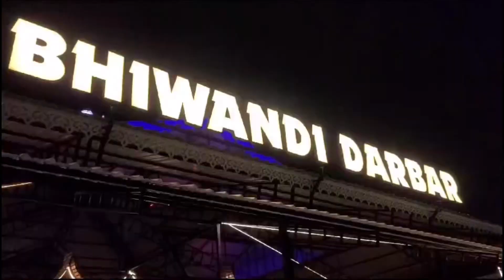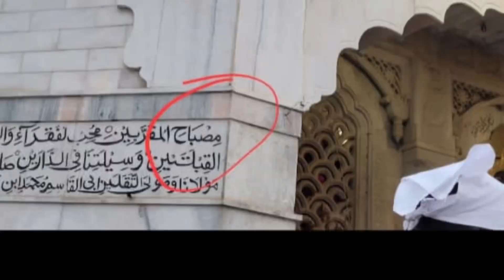BHIWANDI DARBAR Khurd Pune 🍽️| After that we went to kamar Ali Darvesh Dargah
In this vlog I was not there I went to other place for some wrk so I handover it to maroof and he did a wonderful job of making my vlog

Kids enjoyed alot Bhiwandi dhaba food ample of place to sit play I saw the vlog it was amazing place to spend a day I missed it this time but will next time definitely go
After that they when to Shivapur Khurd and take salami of Dargah Shariff very famous Dargah Mashaallah Muslims and non Muslim people go here but u will find more non Muslim people their beliefs are very strong Mashaallah
And myself have try whatever you wish to have your wishes come true here alhamdulliah
So overall my vlog was all about Bhiwandi dhaba and Dargah Shariff
See you in next vlog Inshaallah